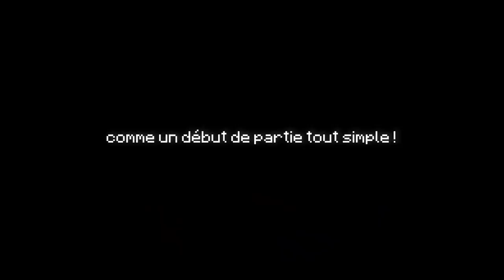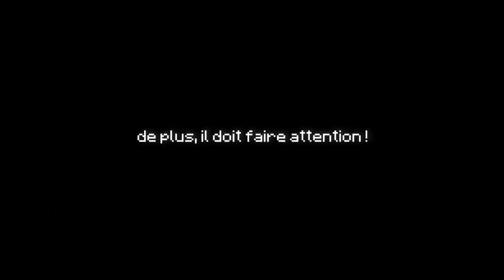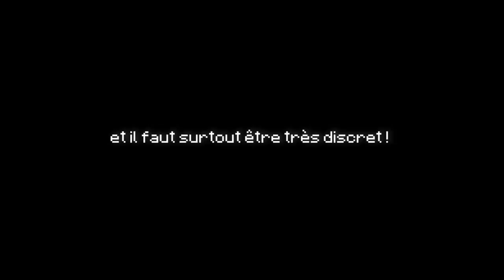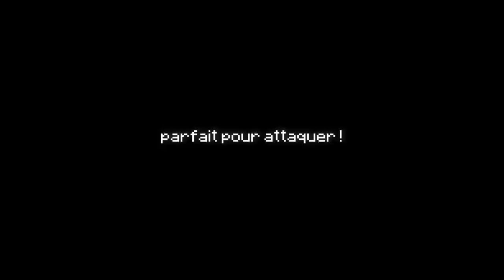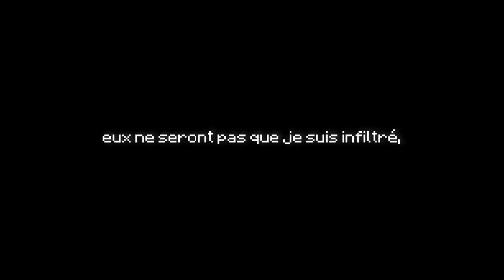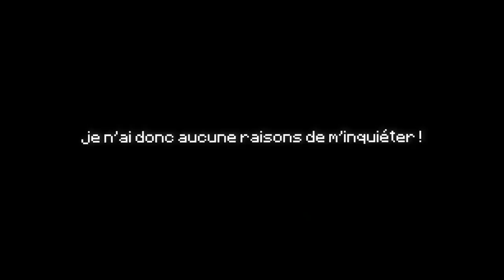NOUVEAU MODE DE JEU LÉGENDAIRE... (Kingdom Hearts UHC)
Nouveau concept, nouvel UHC, une des parties les plus LÉGENDAIRES que j'ai pu jouer : bienvenue dans KINGDOM HEARTS UHC, un mode de jeu Minecraft inspiré de la saga du même nom...

Une partie redécouverte en live aura d'ailleurs lieu CE SOIR dès 21h

► PACK : Lilac Pack (avec l'interface modifié)

  - Claviers: Razer Ornata V2
  - Souris: Razer Viper Ultimate
  - Casque: Razer Kraken Ultimate
  - Souris: Razer Gigantus V2
  - Gear Caméra: Razer Kiyo
  - Ecouteurs: Razer Hammerhead True Wireless